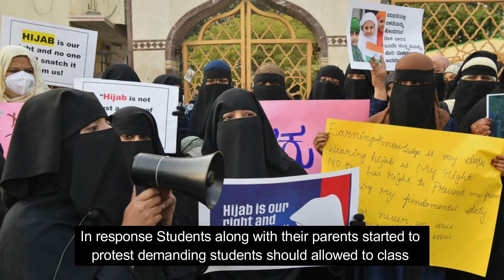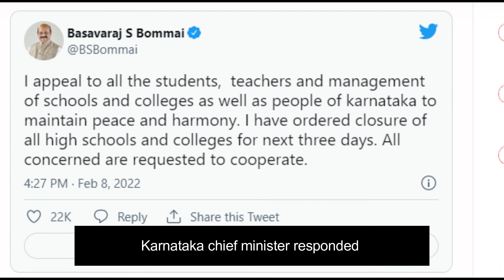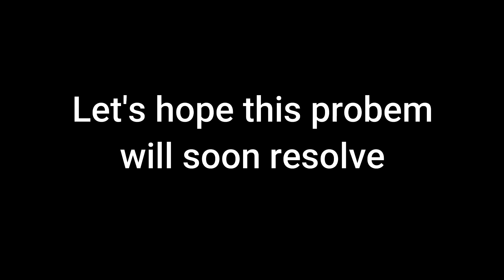Hijab Ban Issue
Hijab wearing were not allowed by institutions in southern Indian state of karnataka. This leads to the protest and became the religious issue.